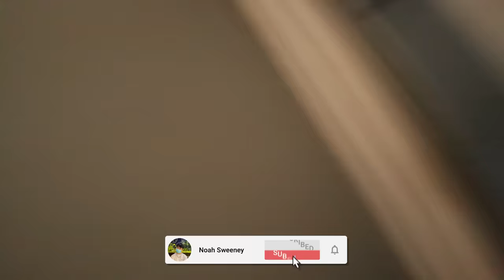WAXING OUR HAIR OFF!!!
Today Me, Robert, and Isaiah waxed our hair off! It hurt really bad and aubrie decided to mess with robert and put wax on a spot he didnt want it at. I also got weezey a bb simon collar and it didnt fit him so i went back to the store and it was closed... so i went the next day and it was STILL CLOSED!

Noah Sweeney is Vlogging his week
Noah Sweeney waxing
Self waxing kit
waxing hair off
adin ross
bb belt dog collar
bb simon dog collar
funny waxing videos
funny waxing
waxing my legs
noah sweeney waxing our hair off